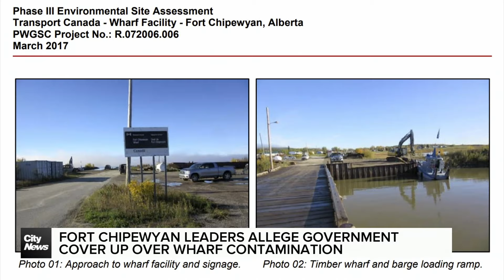Fort Chipewyan leaders allege government cover up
Indigenous leaders from Fort Chipewyan are alleging Canada hid vital information from them, putting people at risk. As Sean Amato reports, their concerns surround a contaminated Transport Canada wharf site.